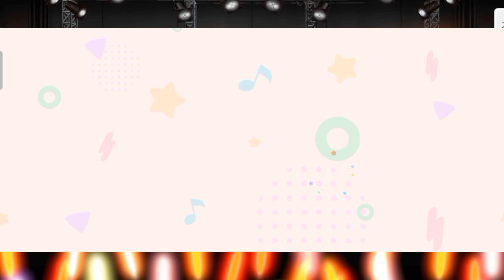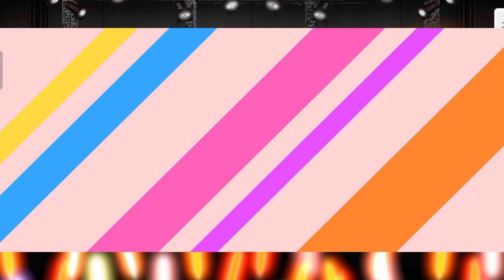6周年ガチャハント記念 バンドリ! ガールズバンドパーティ! パート2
The Japanese Title for "Gacha Hunt Celebration for 6th Anniversary of BanG Dream! Girls' Band Party."

After the first video, Let's see if my luck is favorable the next day...

Special Mention and thanks to the friends I made and still chatted and vented my misfortune on my gacha rolls. Thank you all for helping me and joining in my journey even if some are just lurking in the gc and seeing my messages while the others chat to me.

Discord Server Links:
1. Among Us Planning

2. Univ Hunter's Hunting Department

バンドリ!ガールズバンドパーテイ!